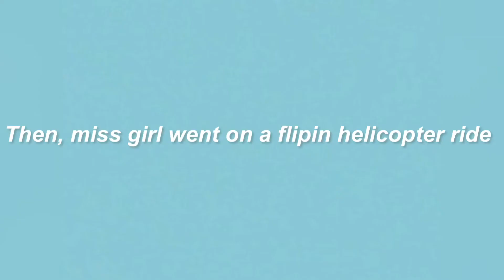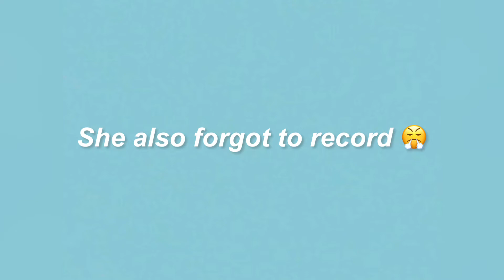JAIDYN’S SPRING BREAK TRIP VLOG | Myrtle Beach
Hi guys! I finally got around to editing this video! It was filmed during spring break 😂. Big thanks to Jaidyn for filming all this!

~Video details~
Filmed by: Jaidyn
Edited by: Chloe
Thumbnail: Cara

Editing app: InShot, Phonto.

Summer vacation, Summer, fun, South Carolina, SC, beach day, sky wheel, hotel, go cart, henna, camera, canon camera, iPhone, pool, swimsuit, Starbucks, bracelets.